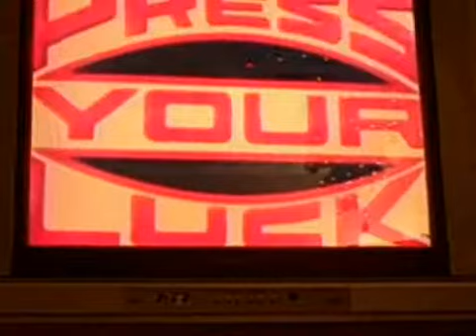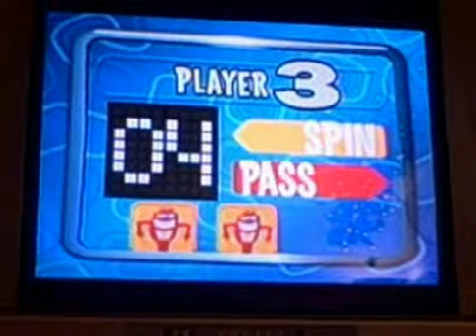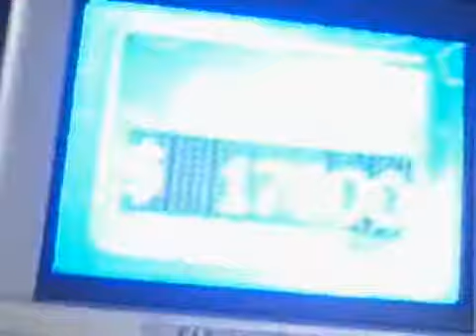press your luck!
playing press your luck on dvd, I won